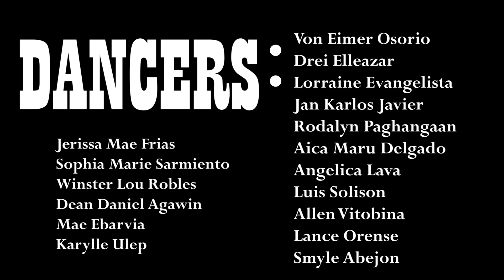LAZY FLOW & VLADIMIR CAUCHEMAR - Shining (ft. Owen River) DANCE COVER (DA HOOFERS)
Doing this DANCE COVER WITH A HEAVY RAIN IS SUPER HARD .. but we still did our best so . I hope you guys like this DANCE COVER !! LETS GO !!!